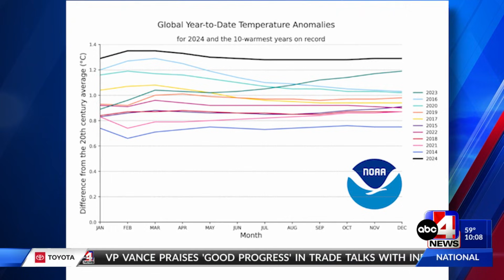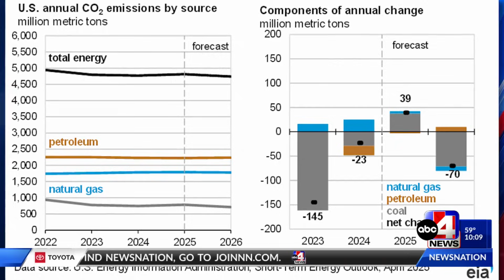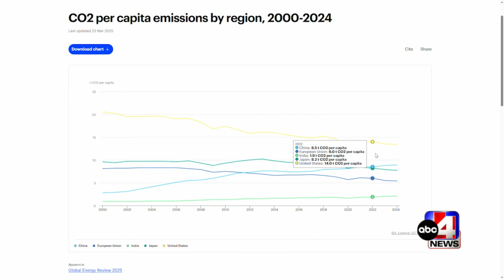Earth Day 2025: Impacts of a Changing Climate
On Earth Day 2025, ABC4 looks back on weather statistics and other data to see how the climate has changed in the last few years and what projects there are for the future.